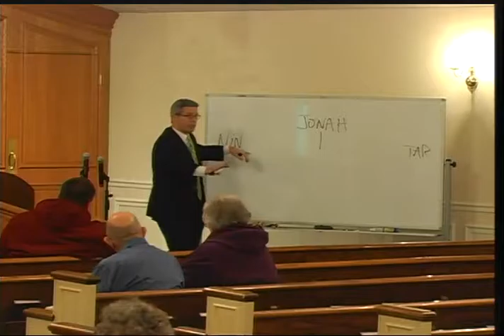Why we ought not live for ourselves